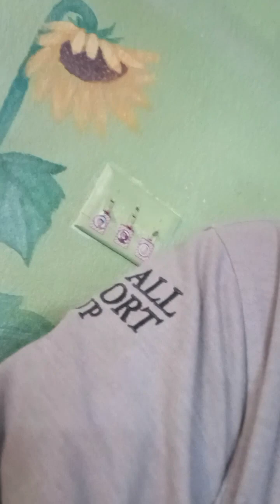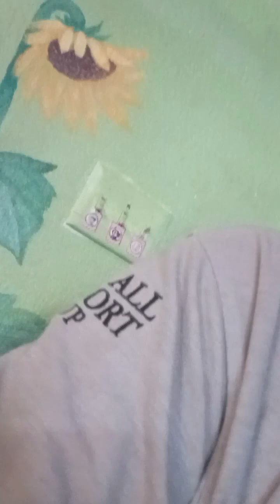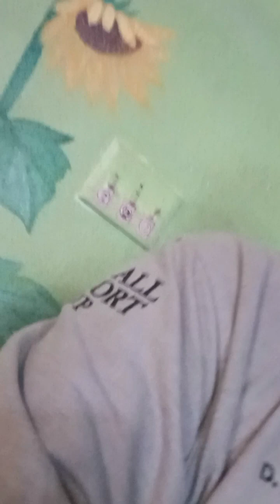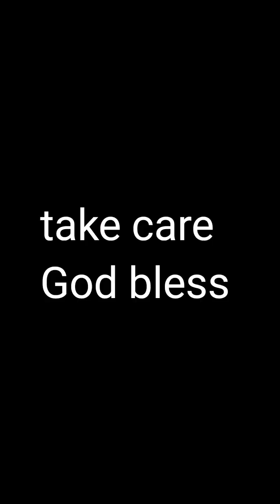The show must go on no matter what...